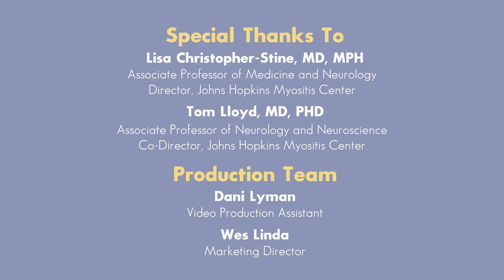Inclusion Body Myositis (IBM) Signs & Symptoms : Johns Hopkins Myositis Center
The most first signs that usually appear in IBM patients are trouble getting out of chairs and unexplained falls resulting from leg weakness. In this video, Dr. Tom Lloyd, the co-Director of the Johns Hopkins Myositis Center, discusses the symptoms of Inclusion Body Myositis (IBM).